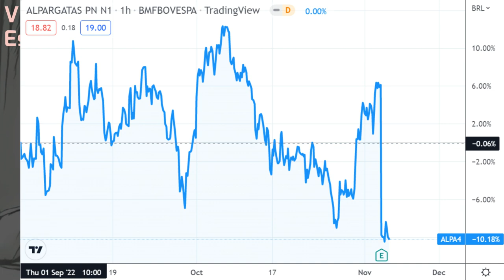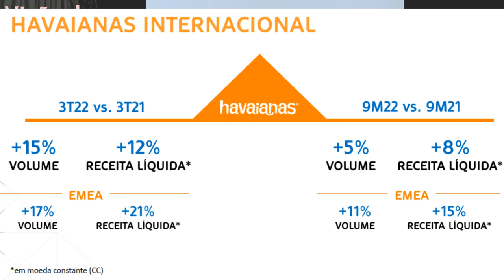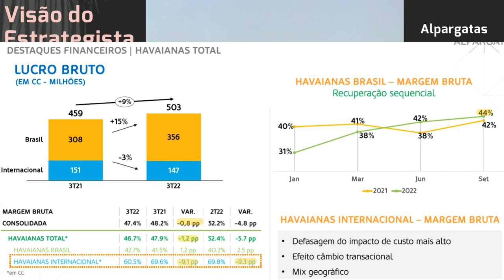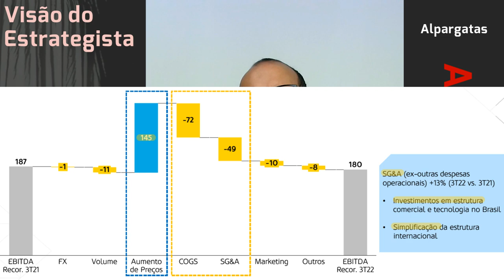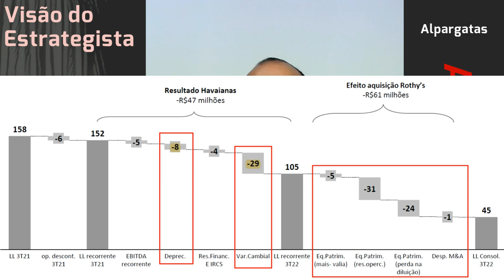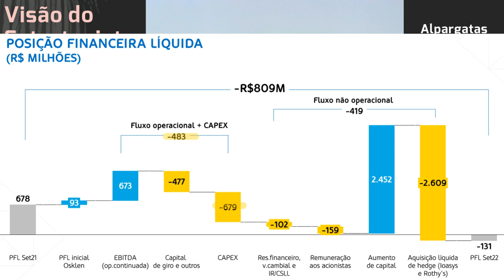05.11.2022 - Visão do Estrategista - Resultados Alpargatas 3T22 - ALPA4